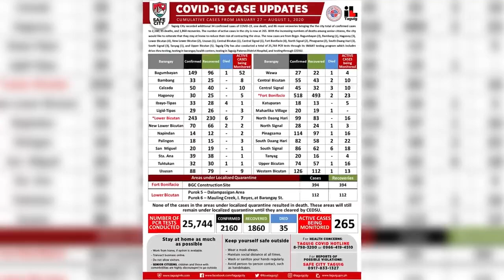TAGUIG CITY COVID 19 BULLETIN – August 2, 2020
WATCH: UPDATES sa COVID-19 sa Taguig City at Bike Immersion Program mula kay City Education Office head Dr. George P. Tizon at SK Federation Chair Beng Maximo.